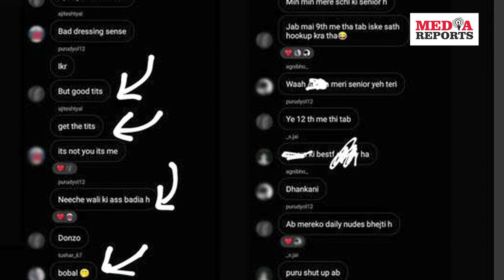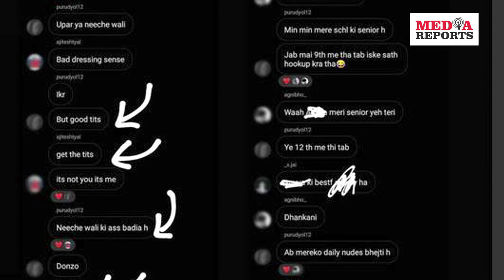BoisLockerRoom के बाद अब girlslockeroom का भी खुला चिठ्ठा! | Media Reports